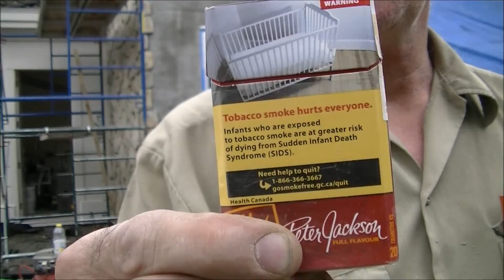Stone on at Karens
here we are at a few different angls putting on the stone